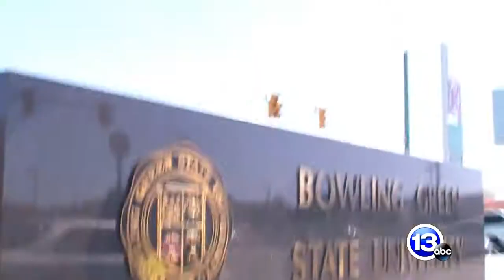13abc - This is Home - Autumn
Seth Bolyard:
Cinematography